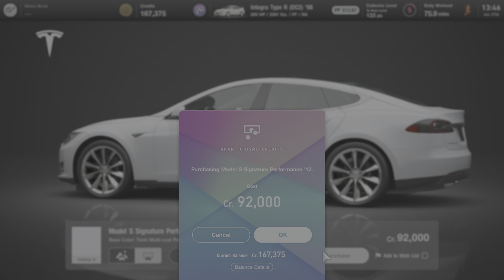Gran Turismo 7_20230627134652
Let's Go Carbon Neutral! (BRONZE)
Bought an electric car.